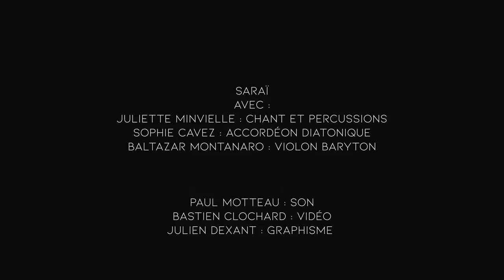La grotte à Pineau #5 - Saraï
SARAÏ

00:00 Coesco
08:23 Na Maria
13:24 Dròlla de mon plaser
17:14 Joana D’Aime

Avec :
Juliette Minvielle : chant et percussions
Sophie Cavez : accordéon diatonique
Baltazar Montanaro : violon baryton

Paul Motteau : son
Bastien Clochard : vidéo
Julien Dexant : graphisme